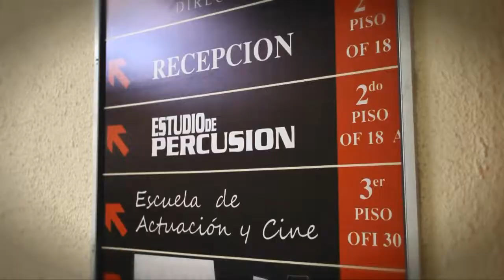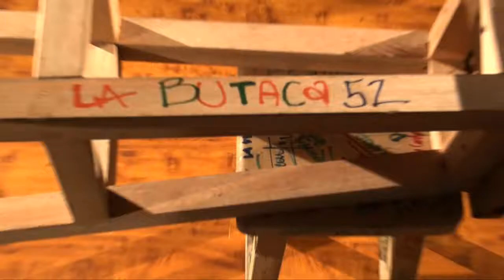La Butaca (EXPRESARTE Reportaje)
Mira el programa completo "¡Llegó el verano!"